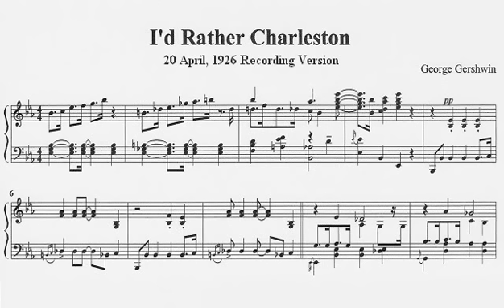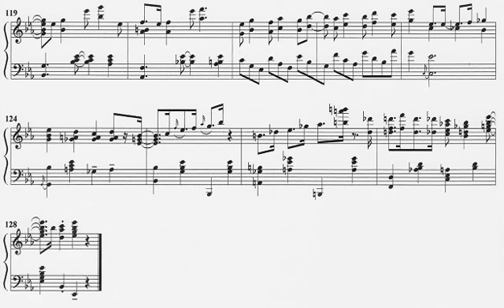George Gershwin : I'd Rather Charleston (1926)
From "Oh, Lady Be Good!".

This is MIDI playing.
I transcribed Gershwin's playing recorded on April 20, 1926 in London.